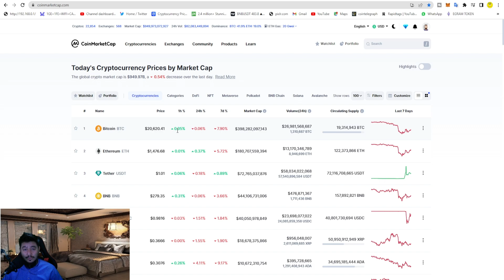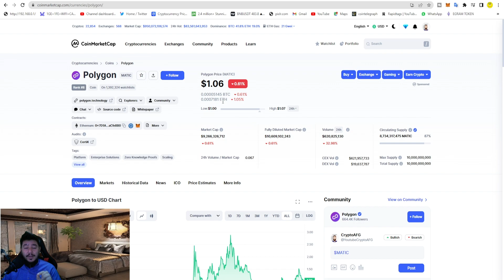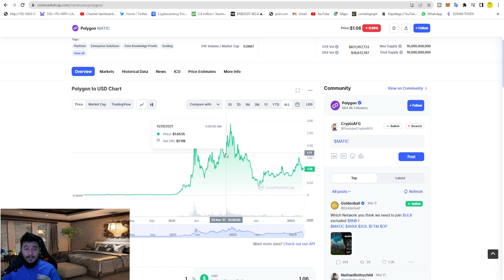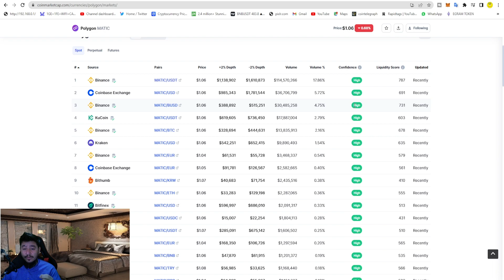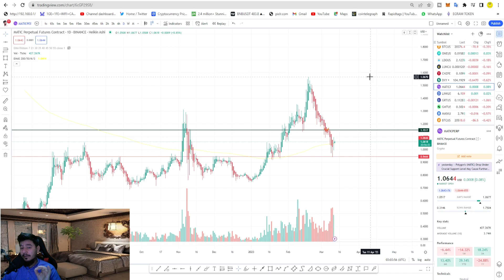Best Coin For Long Tram Holding🇦🇫😱بهترین فایده مند کوین💥👇🔥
همه چیز به بهترین وجه از دانش و تجربه من خواهد بود
بازار کریپتو مکانی پرخطر است. بنابراین بدون مشاور مالی تصمیم نگیرید.
ویدیوهای من و هر نوع محتوایی که در این کانال ارسال می شود هرگز سرمایه گذاری را پیشنهاد نمی کند. همه دیدگاه ها نظر شخصی و شخصی من اس

سلب مسئولیت تجارت بیت کوین بسیار مخاطره آمیز است و ۵۰ درصد معامله گران پولی به دست نمی آورند  اگر مبتدی هستید مطمئن شوید که این خطرات را درک کرده اید من فقط تجارت کریپتو را به معامله گران با تجربه توصیه می کنم

لطفاً توجه داشته باشید که من دارای مجموعه متنوعی از ارزهای دیجیتال هستم زیرا می‌خواهم همیشه نسبت به جامعه ارزهای دیجیتال شفاف و بی‌طرف بمانم، و بنابراین، محتوای رسانه‌های من برای اهداف اطلاعات عمومی و نه مشاوره مالی در نظر گرفته شود. اطلاعات موجود در اینجا فقط برای مقاصد اطلاعاتی است. هیچ چیز در اینجا نباید به عنوان مشاوره حقوقی مالی یا مالیاتی تعبیر شود محتوای این ویدیو صرفاً نظرات سخنرانانی است که مشاور مالی دارای مجوز یا مشاور سرمایه گذاری ثبت شده نیست. خرید ارزهای رمزنگاری شده خطر ضرر قابل توجهی را به همراه دارد سخنران هیچ نتیجه خاصی را تضمین نمی کند. عملکرد گذشته نتایج آتی را نشان نمی دهد

این اطلاعات همان چیزی است که به صورت عمومی در اینترنت یافت می شود. این همه نظر خودم است تمام اطلاعات برای آگاهی عمومی در نظر گرفته شده است و مالکیت عمومی است. لطفا این اطلاعات را بگیرید و خودتان تحقیق کنید.

من ویدیوهای بیت کوین و ارزهای دیجیتال را می سازم تا نحوه تجارت بیت کوین و سایر ارزهای دیجیتال را به نمایش بگذارم ویدئوها همه چیز را از بیت کوین ارز دیجیتال، رمزنگاری آلتکوین آلتکوین روزانه بلاک چین غیرمتمرکز اخبار بهترین سرمایه گذاری آلت کوین های برتر اتریوم ترون ستاره بایننس کاردانولایت کوین  سقوط گاوی ها  خرسی هاپایین پوشش می دهند خرابی تتر بیت فینکس بایننس رالی، فناوری چیکو ویدیو یوتیوب ماکرو قیمت پیش‌بینی پادکست، مصاحبه ترامپ، مالی سهام، سرمایه‌گذاری، نصف کردن نصف شدن خیلی دیر وقتی تغذیه ذخیره فدرال نرخ بهره نرخ کاهش اقتصاد بازار سهام